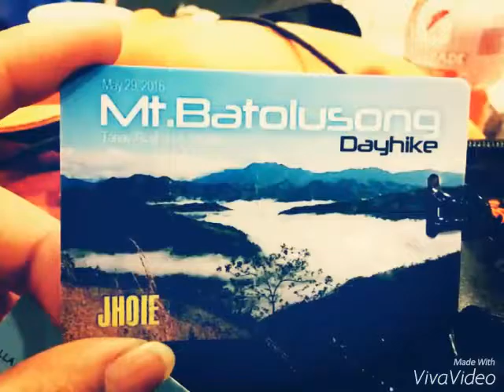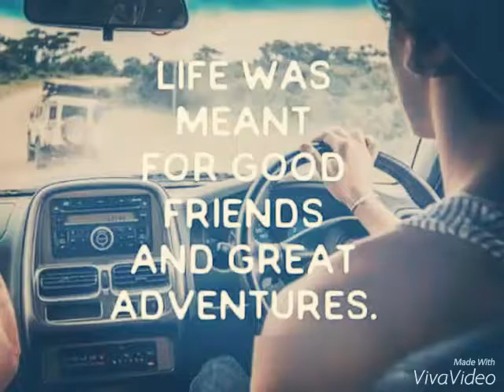Team BH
Mt. Batolusong + Mt. Caynoba + SieteDos + GotoNight 😍😍😍